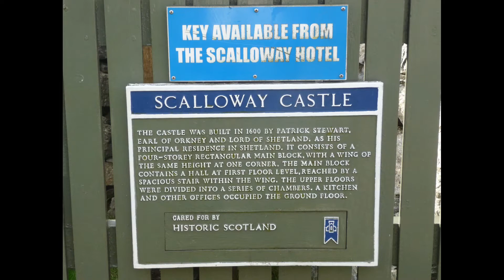Lerwick and Torshavn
Highlights of Lerwick, Shetland Islands, Scotland and Torshavn, Faroe Islands, Denmark.  While the weather was dreary and gray, the scenery was beautiful.  We were there on September 28-29, 2010